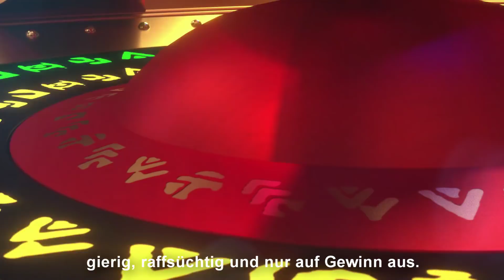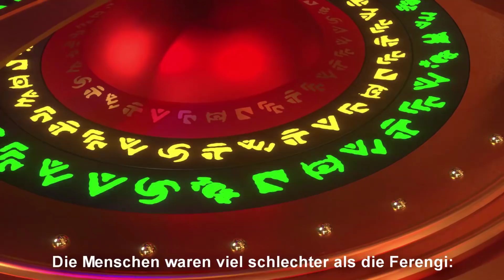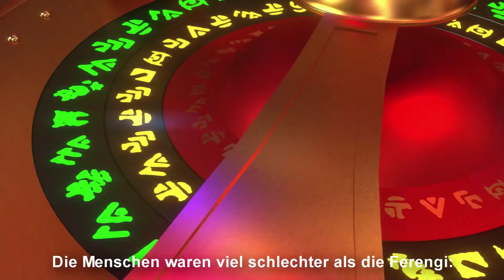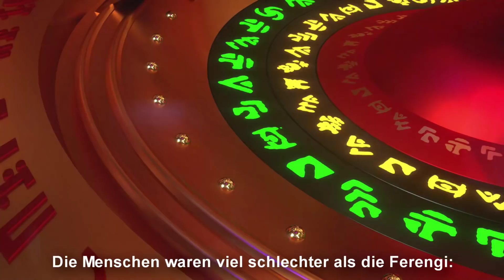[GER] Deutscher ST: New Horizons 2.2 Beta Preview Stream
Deutscher ST: New Horizons 2.2 Beta Preview Stream

Gemeinsam mit Horath Drak und Jay's haben wir einen Deutschen-, Englischen- und Französischen-Stream zum bald erscheinenden kompatibilitäts- Update - The Great Material Continuum - von ST: New Horizons Event veranstaltet.

Dies hier ist die Aufzeichnung des Deutsche Streams von Paddygametv auf Twitch, gemeinsam mit G-man

Vielen dank an Paddy fuer das footage zum uploaden.